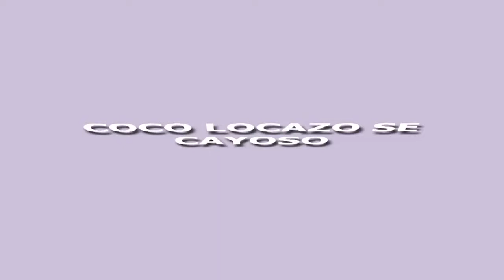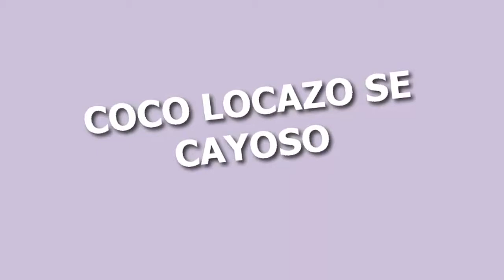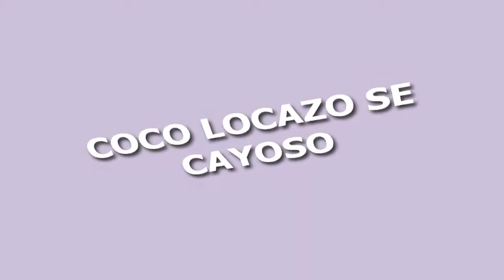Victoria Falls Travel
Victoria Falls Travel - Victoria Falls is a town in the western portion of Zimbabwe, across the border from Livingstone, Zambia, and near Botswana. The town lies immediately next to the falls, and they are the major attraction, but this popular tourist destination offers both adventure seekers and sightseers plenty of opportunities for a longer stay.
No doubt about it, Mosi-oa-Tunya (meaning "The Smoke That Thunders") – but more commonly known as Victoria Falls – is one of the most amazing sights in the world. The Falls are twice as tall as Niagara Falls, and several times longer. Although not the highest, widest or greatest volume of water, they have the largest sheet of water for any fall in the world, and are a sight not to be missed.

Enjoy Your Victoria Falls Travel!